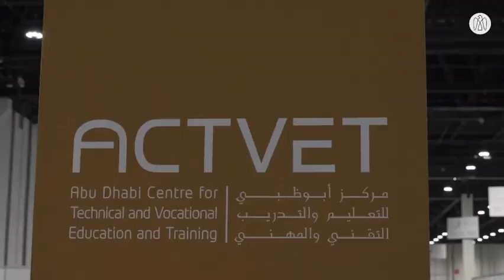توقيع اتفاقية بين مركز أبوظبي للتعليم والتدريب التقني والمهني و"الاتحاد للقطارات"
ذياب بن محمد بن زايد، يحضر توقيع اتفاقية بين مركز أبوظبي للتعليم والتدريب التقني والمهني و"الاتحاد للقطارات" لإطلاق مبادرة تهدف إلى تدريب طلبة إماراتيين للعمل على أحدث تقنيات الطباعة ثلاثية الأبعاد لاستخدامها وفقاً لاحتياجات ومشاريع "الاتحاد للقطارات".

واطّلع سموه على المرافق التدريبية في مركز أبوظبي للتعليم والتدريب التقني والمهني، حيث رافقه خلال كل من الدكتور أحمد بالهول الفلاسي وزير التربية والتعليم، والدكتور مبارك سعيد الشامسي، المدير العام لمركز أبوظبي للتعليم والتدريب التقني والمهني.

Theyab bin Mohamed bin Zayed has attended a signing ceremony between ACTVET and Etihad Rail that initiates a partnership to train Emirati students in the use of 3D printing technologies, supporting the needs and projects of Etihad Rail.

His Highness also toured ACTVET’s training facilities, accompanied by Dr. Ahmad Belhoul Al Falasi, Minister of Education, and Dr. Mubarak Saeed Al Shamsi, Director General of ACTVET.